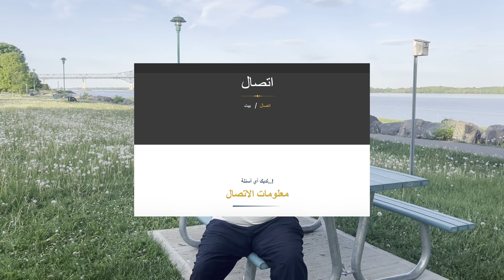بدون الجواز السفر جمعيه الإسلامية في أونتاريو تفتح جسرا جوي للمهاجرين واللاجئين بدون عقد العمل